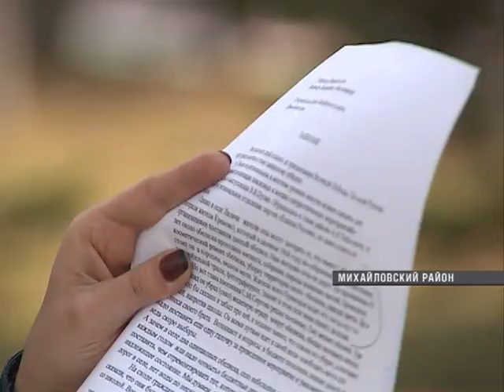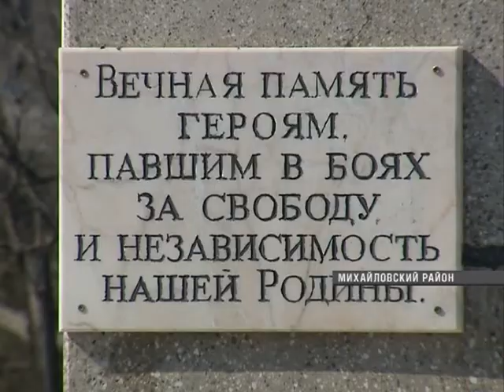Жители села Ляличи отвоевали памятник участникам войны